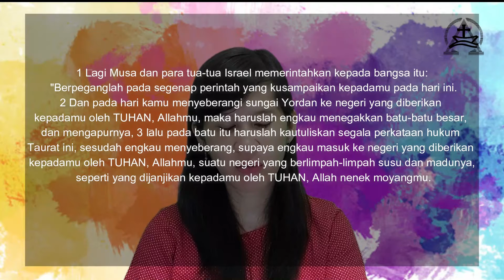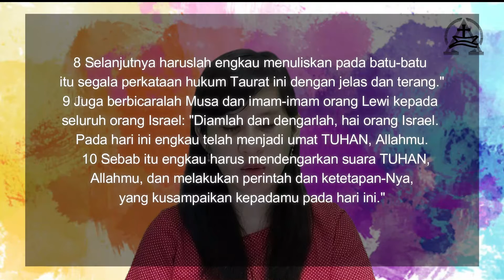Saat Teduh Bareng Yuk - 25 Maret 2021 - Memperbarui Perjanjian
Halo Youth Kanaan! Hari ini ayo kita Saat Teduh Bareng bersama GI. Yunita mengenai memperbarui perjanjian. Selamat saat teduh semuanya!! Materi tertulisnya bisa diakses pada link berikut: